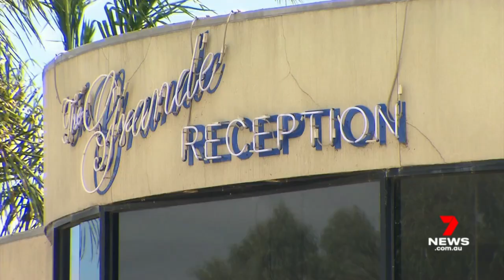Man shot in wedding ambush in Epping, north of Melbourne | 7NEWS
A gunman is still on the run after opening fire on a wedding party in Epping last month. Police say up to 10 shots were fired during the drive-by shooting ambush.

7NEWS combines the trusted and powerful news brands including Sunrise, The Morning Show, The Latest, and 7NEWS.com.au, delivering unique, engaging and continuous coverage on the issues that matter most to Australians. Watch 7NEWS nightly at 6pm and weekdays at 11:30am and 4pm on Channel 7 and 7plus.